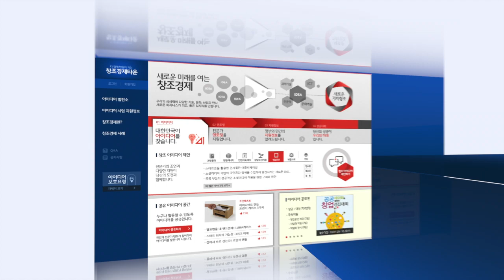24초로 보는 창조경제타운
9월 30일 오픈한 창조경제타운을 24초로 설명해드립니다.
아이디어가 현실이 되는 곳, 창조경제타운!
여러분들의 관심과 참여 부탁드립니다.